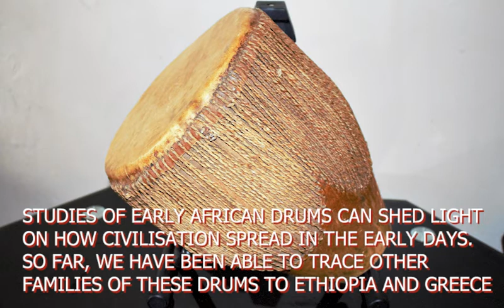ORO L'ORI ORI - Oluseye David Alo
“EXPLORING AFRICAN CIVILISATION IN SPACE AND TIME USING THE RYTHMIC AND AESTHETIC  QUALITIES OF THE UGANDAN ANKOLE’S NAMUNJOLOBA AND NIGERIAN YORUBA ADAMO GANGAN DRUM IN CLASSICAL YORUBA APALA MUSIC AS A MEASURE”
Theme Music: Oro L'ori Ori by David Oluseye Alo